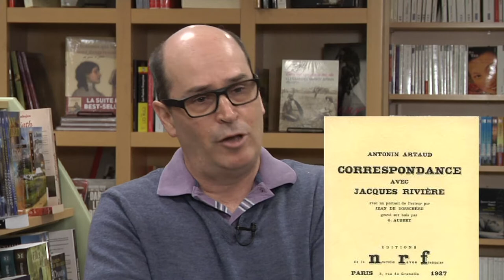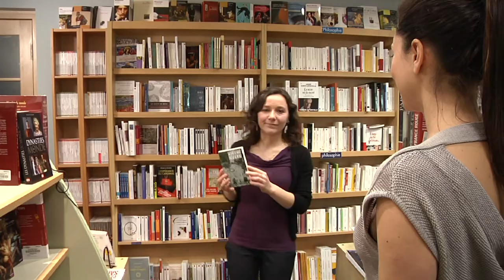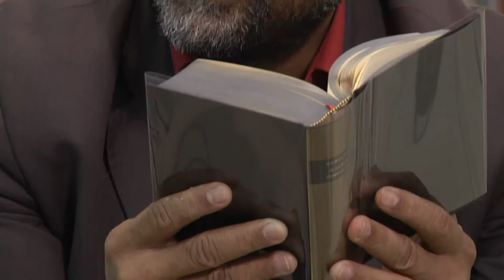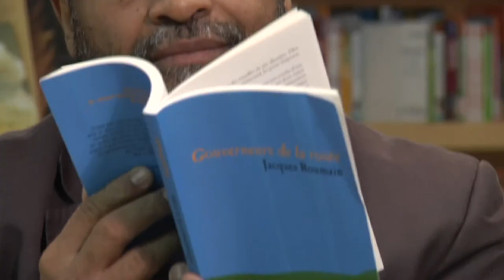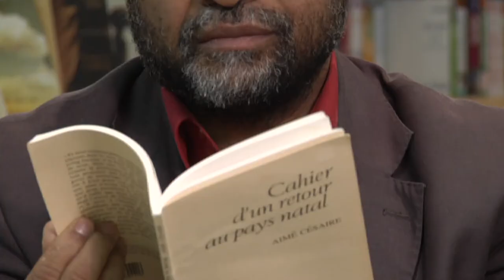Identité littéraire | Simon Harel, Morgane Marvier et Rodney Saint-Éloi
Anne-Pascale Lizotte rencontre Simon Harel, Morgane Marvier et Rodney Saint-Éloi.